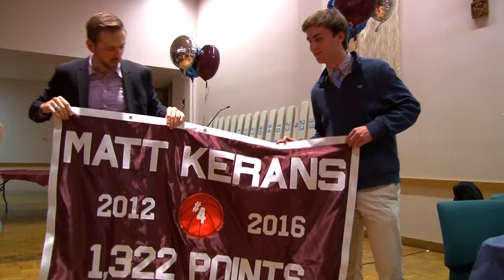Tribute to Matt Kerans